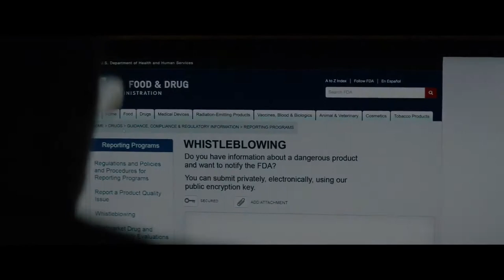Трафик Русский трейлер HD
Трафик (2021) русский трейлер

Наркоторговец организует операцию по контрабанде фентанила между Канадой и США, архитектор, выздоравливающий от оксиконтиновой зависимости, ищет правду о причастности своего сына к наркомиру, а университетский профессор сражается с неожиданными откровениями о своем работодателе — влиятельной фармацевтической компании, выводящей на рынок новое «не вызывающее привыкания» обезболивающее.

Трейлер Трафик (2021) смотреть онлайн

Оригинальное название: Crisis
Страна: Канада, Бельгия
Дистрибьютор: MEGOGO Distribution
Режиссер: Николас Джареки
Жанр: триллер, драма